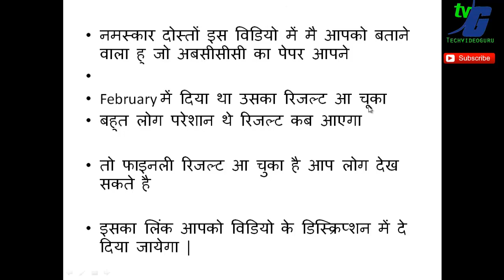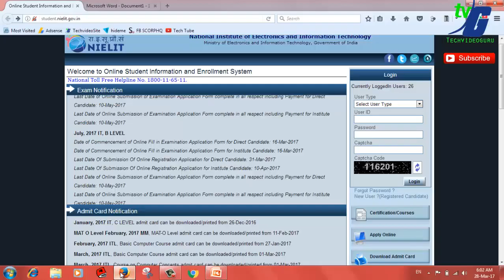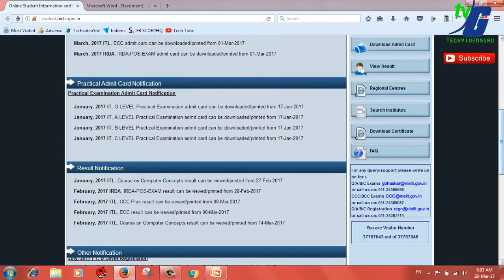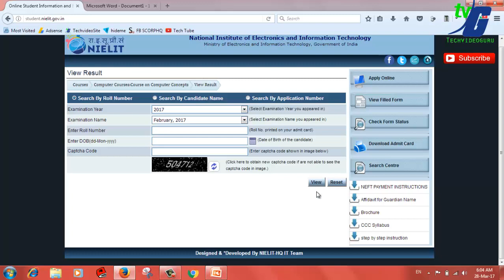CCC FEBRUARY RESULT 2017 DECLARE (सीसीसी फेब्रुअरी का रिजल्ट देख सकते है )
नमस्कार दोस्तों इस विडियो में मै आपको बताने वाला हु जो अबसीसीसी का पेपर आपने

February में दिया था उसका रिजल्ट आ चूका
बहुत लोग परेशान थे रिजल्ट कब आएगा
तो फाइनली रिजल्ट आ चुका है आप लोग देख सकते है
इसका लिंक आपको विडियो के डिस्क्रिप्शन में दे दिया जायेगा |

__/LINKS\_